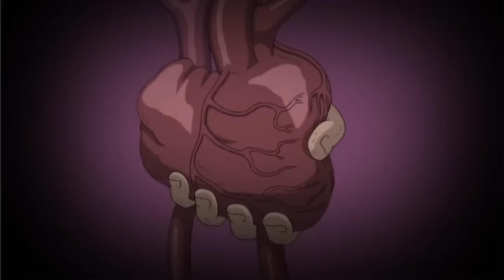[AMV] Naruto Girls - Do it Like a Dude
Music Do It Like A Dude by Jessie J.